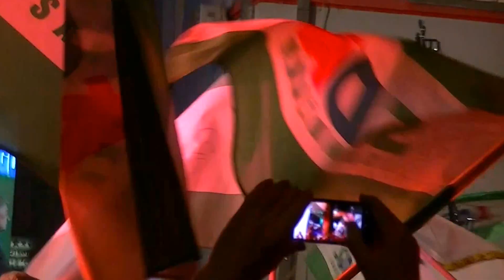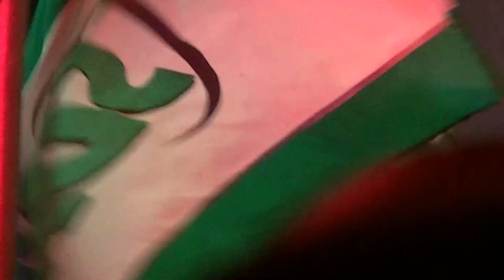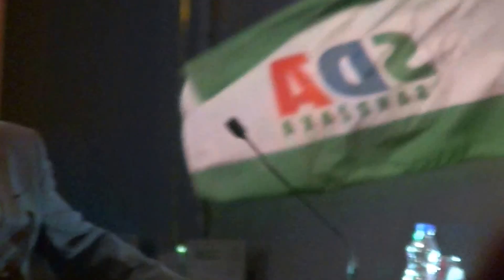Zavrsni miting SDA Sandzaka 13.03.2014 - Novi Pazar